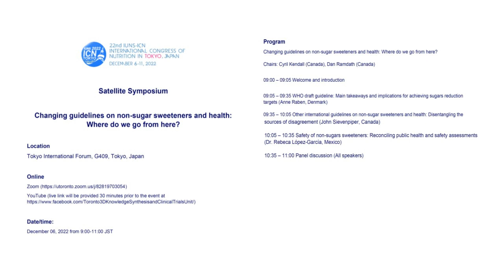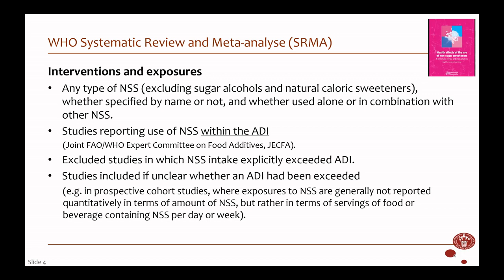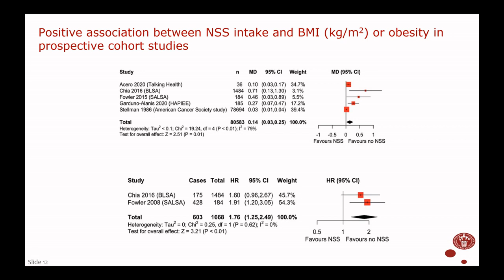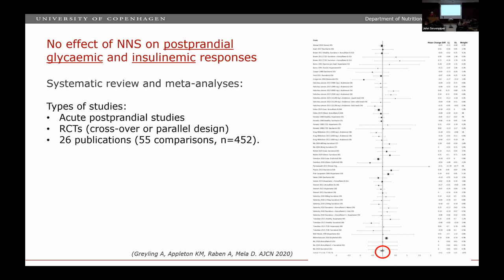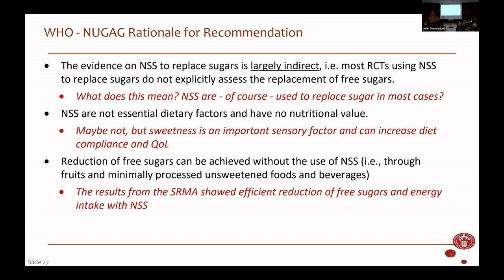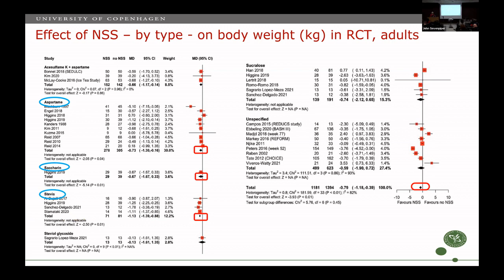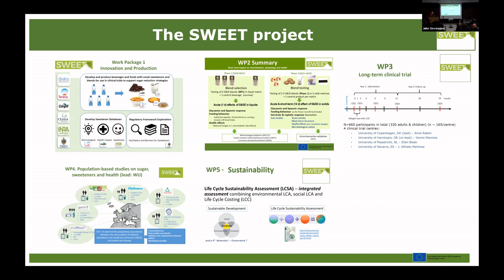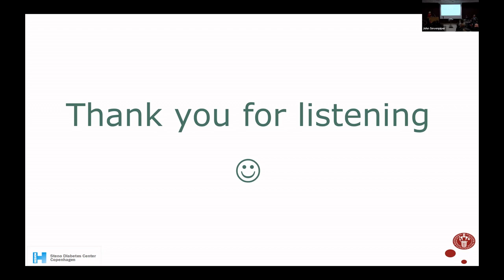22nd IUNS-ICN: “Changing guidelines on non-sugar sweeteners and health”, Opening & Anne Raben